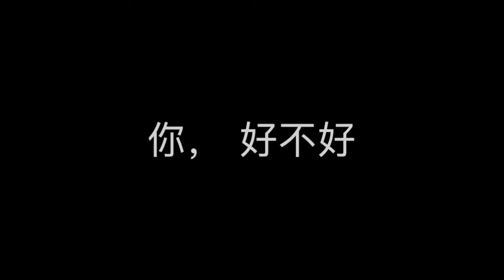你好不好 How have you been